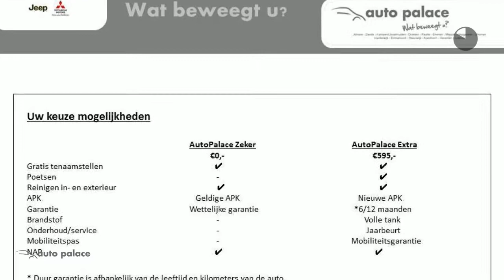Peugeot 2008 1.2 VTI 60KW/82PK